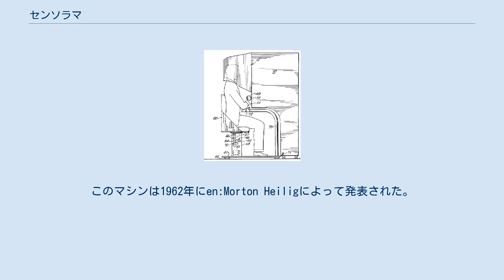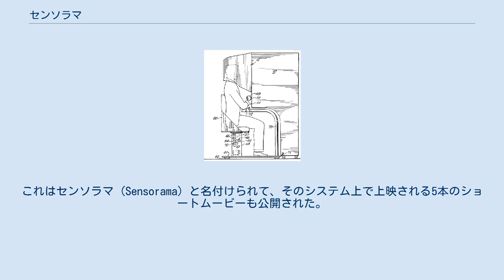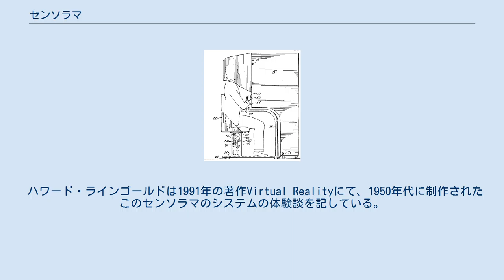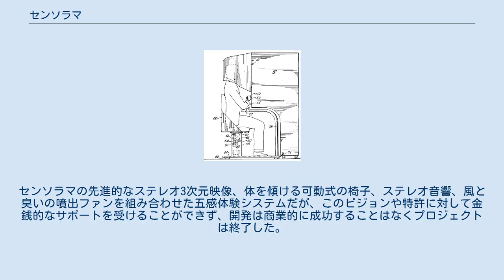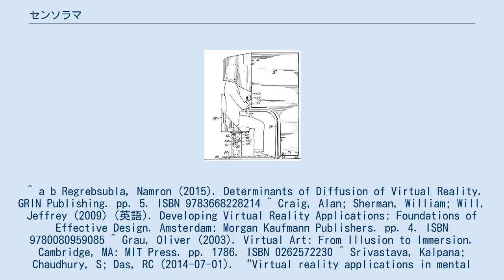センソラマ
マルチモーダル・インタラクション
Sensorama、アメリカ特許 3050870より センソラマ (Sensorama) は、知られている限りでは最初期のバーチャルリアリティ (VR) システムである。
没入型、多感覚入力（マルチモーダル・インタフェース）技術が実装されている。
このマシンは1962年にen:Morton Heiligによって発表された。
 今日で言うマルチメディア技術者であったHeiligは、1950年代に視聴者の全感覚器を効果的に刺激してスクリーン上の映像に没入させる映画館の着想を得た。
彼は、これを"体験劇場" (Experience Theater) と名付け、多感覚劇場に関する構想を1955年の論文"The Cinema of the Future" (Robinett 1994) にて発表した。
1962年に、彼はこの構想のプロトタイプを公開した。
これはセンソラマ (Sensorama) と名付けられて、そのシステム上で上映される5本のショートムービーも公開された。
 センソラマは機械式のデバイスで、フルカラーの3次元映像（ステレオ映像）ディスプレイ、ファン、香り噴出装置 、ステレオ式サウンドシステム、そして動作式の椅子から構成されていた。
例えばこのシステムは、ニューヨークをバイクで走る感覚をシミュレートすることができた。
体験者はこのシステムの椅子に座り、ストリートを走る映像を見ていると同時に、ファンが向かい風を送風し、街のノイズや臭いを模擬して聴覚と嗅覚を刺激した。
これらの要素、映像、音響、臭い、振動や風などは、同期しており、例えば、体験者がバスの映像を見た際には、その排気ガスの臭いの化学物質も排出され、バスのエンジン音が聞こえるといった仕組みになっていた。
排気ガスやガソリンの臭い、街頭のピザスタンドの臭いなどを模擬する化学物質が備え付けられていた。
しかし、体験者が何かのアクションを行って、シミュレーションシステムがそれに反応するといったことはできない。
このマシンは現在でも稼働させることができる。
 ハワード・ラインゴールドは1991年の著作Virtual Realityにて、1950年代に制作されたこのセンソラマのシステムの体験談を記している。
ブルックリンをバイクで走るシミュレーション体験について触れ、40年も前の技術レベルについて感銘を記している。
センソラマの先進的なステレオ3次元映像、体を傾ける可動式の椅子、ステレオ音響、風と臭いの噴出ファンを組み合わせた五感体験システムだが、このビジョンや特許に対して金銭的なサポートを受けることができず、開発は商業的に成功することはなくプロジェクトは終了した。
^ a b Regrebsubla, Namron (2015). Determinants of Diffusion of Virtual Reality. GRIN Publishing. pp. 5. ISBN 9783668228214 ^ Craig, Alan; Sherman, William; Will, Jeffrey (2009) (英語). Developing Virtual Reality Applications: Foundations of Effective Design. Amsterdam: Morgan Kaufmann Publishers. pp. 4. ISBN 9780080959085 ^ Grau, Oliver (2003). Virtual Art: From Illusion to Immersion. Cambridge, MA: MIT Press. pp. 1786. ISBN 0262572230 ^ Srivastava, Kalpana; Chaudhury, S; Das, RC (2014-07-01). “Virtual reality applications in mental health: Challenges and perspectives” (英語). Industrial Psychiatry Journal 23 (2). doi:10.4103/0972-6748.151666. PMC: 4361984.